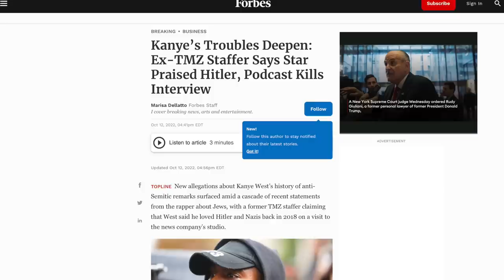SHOCK: Ben Shapiro Condemns Candace Owens For Defending Kanye West's Gross Comments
Candace Owens has defended terrible people before, but her latest defense of Kanye West went a little bit too far for Ben Shapiro. Her 'Daily Wire' boss called her out on his show, saying she was "dead wrong."